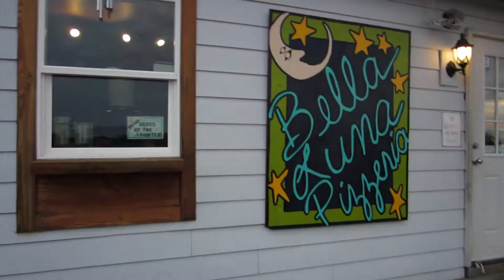(13) Largest Mushroom Ever! WHAT?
My friend and I find a 10 LBS.
Cauliflower mushroom.